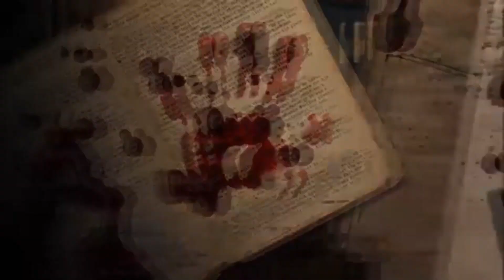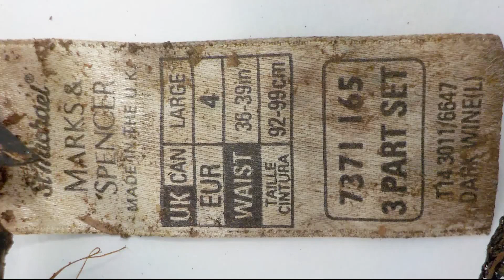North Wales Unsolved Murders (The Clocaenog Forest Man. 2020 update)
North Wales unsolved murders Episode 1 - The Clocaenog Forest Man - A case involves the gruesome discovery of a man's remains in woodland near Ruthin in 2015 during a stage of the Wales Rally GB. The remains of the man found in Clocaenog Forest are likely to have been left there sometime between 2004 and 2010.

Detectives found fabric from a green Pringle jumper sold between 2000 and 2004 and a label for Marks & Spencer underwear from 1999 to 2000 near the site.

The remains were found in October 2015 during a Wales GB Rally Stage when a spectator discovered part of a skull.

North Wales Police launched a large scale forensic search around the forest and were able to recover virtually an entire male skeleton.

Tests on the skeleton and skull have produced a DNA profile.

A post-mortem examination discovered he had been murdered by blunt trauma to the skull, and examinations of his teeth and specialist radio carbon dating found the man was born before 1950.

Forensic odontologists found he had had specialist dental work at some point in his life and detectives had hoped the highly distinctive nature of the work could have helped identify him.

Believed to be between 5ft 8in and 5ft 11in tall the man had also suffered from arthritis and had an issue with his spine which would have caused “limited mobility”.

But despite repeated appeals, the man has never been identified.